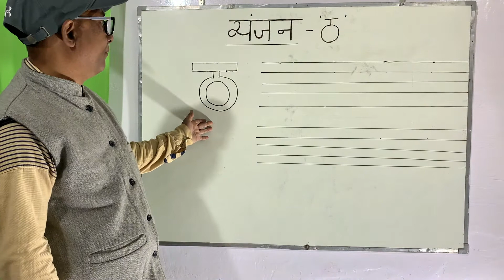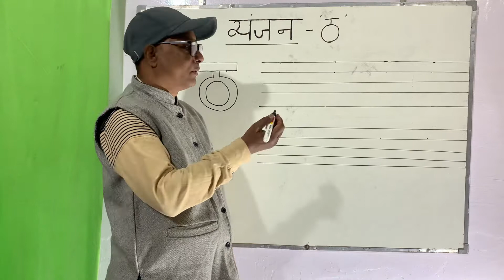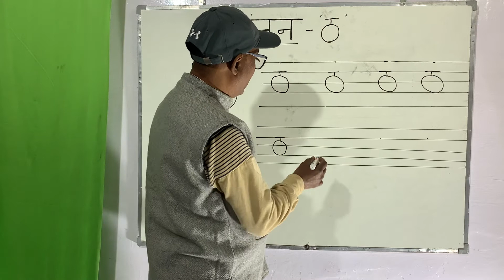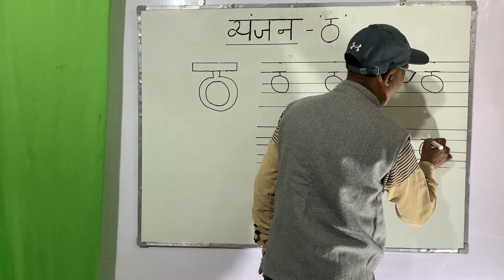वायंजन " ठ " लिखने का सही तरीका बच्चो को कैसे सिखायें चित्रों के साथ - Hindi Writing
Other Playlist please check out  :-